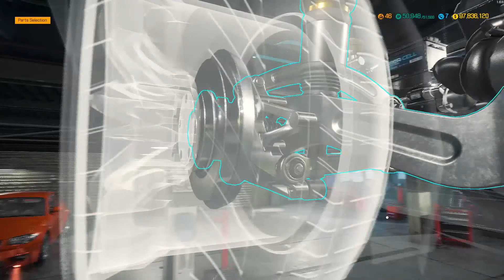BUGATTI DIVO MOD | Car Mechanic Simulator 2018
Welcome To The World Of Car Mechanic Simulator 2018.
Join in and enjoy watching.

BUGATTI DIVO In This Video Mod